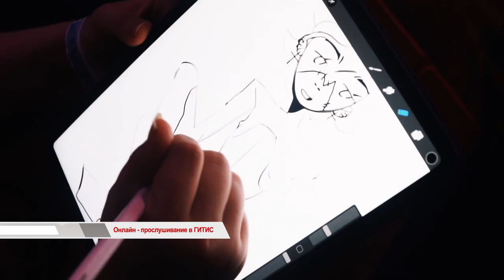ВРЕМЯ ГОВОРИТЬ / Онлайн прослушивание в ГИТИС